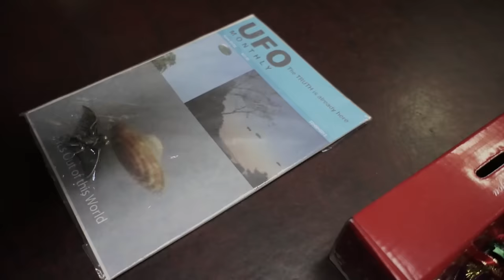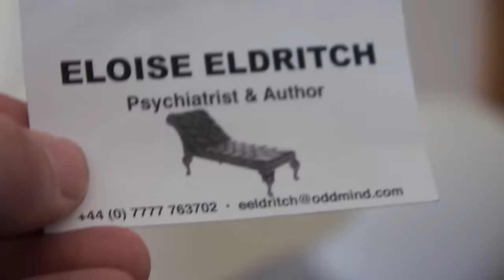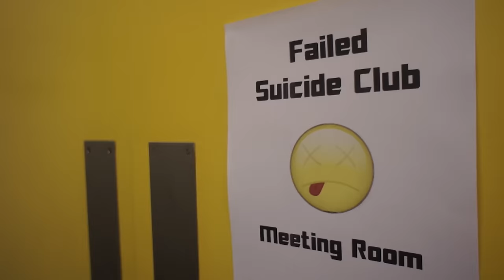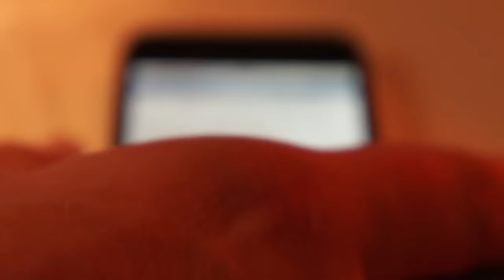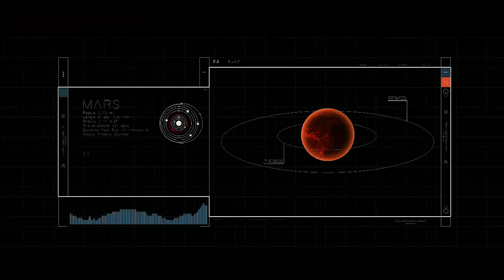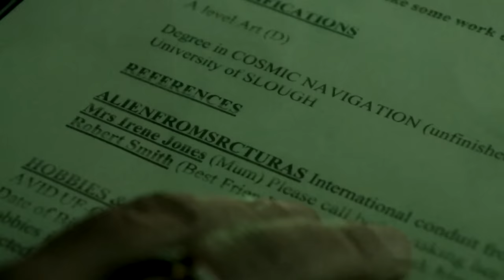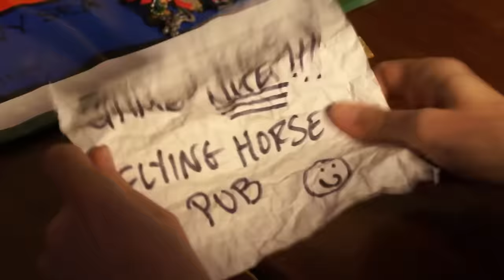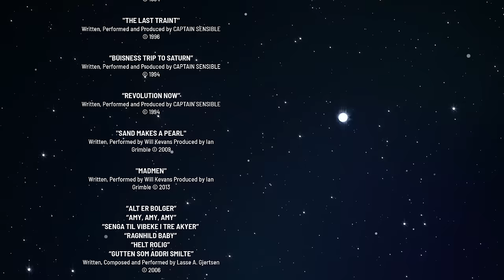THE SEARCH FOR SIMON 🎬 Exclusive Full Sci-Fi Movie 🎬 English HD 2023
🔴 Title: THE SEARCH FOR SIMON
🔴 Summary: 30 years ago, David's younger brother Simon disappeared without a trace and has never been seen since. David is still looking, and the search for Simon has become his life. sci-fi

YOP: 2013
Cast: Martin Gooch, Millie Reeves, Noeleen Comiskey
Director: Martin Gooch
Writer: Simon Birks, Martin Gooch

🔴 Certificate: TV-MA